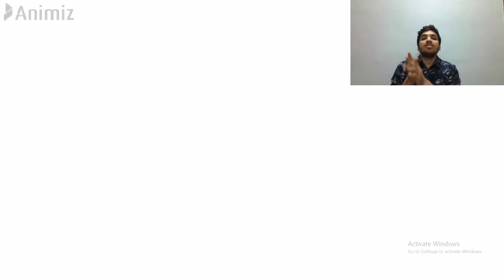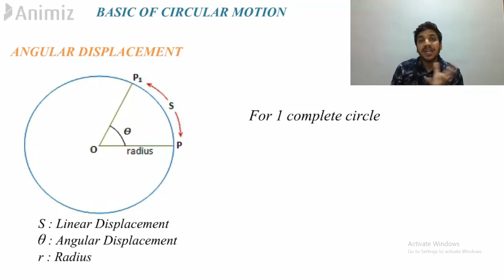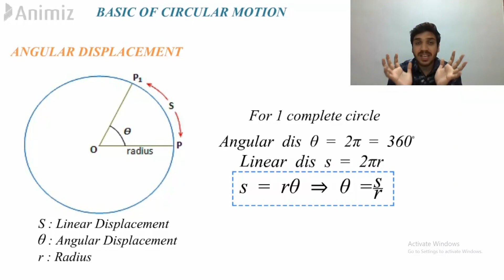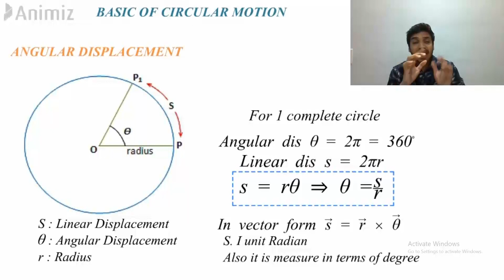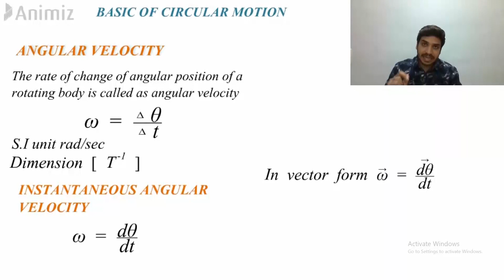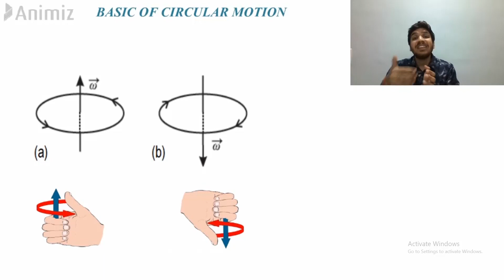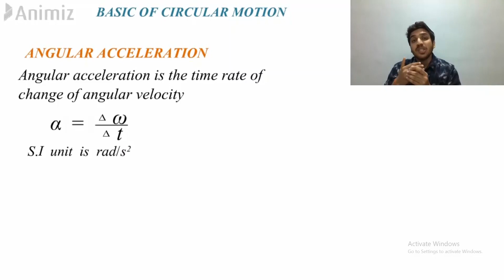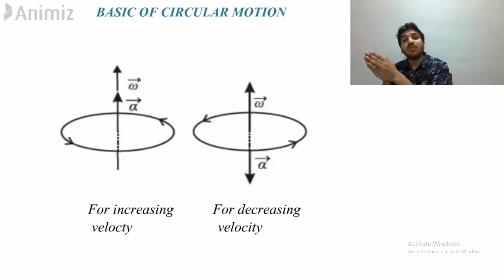Circular Motion 01| Rotational Dynamics | Basic of circular motion 01 | Physics | By Sanjeev Pandey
This video explains a brief introduction on basic fundamentals of circular motion.
Topic included -
1)Angular displacement
2)Angular velocity
3)Angular Acceleration

Plz feel free to give suggestions and comment down the topics to be covered in future videos

Thumbnail and intro clip designed by Neeraj Tiwari